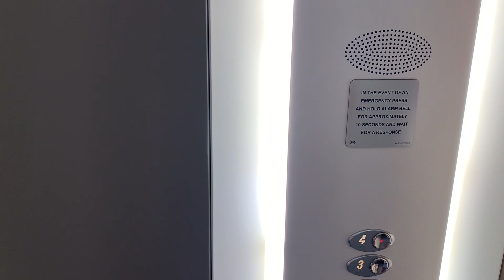Last day of classes in UK || Trip and My Job || Aj Boht Enjoy kia 🥰